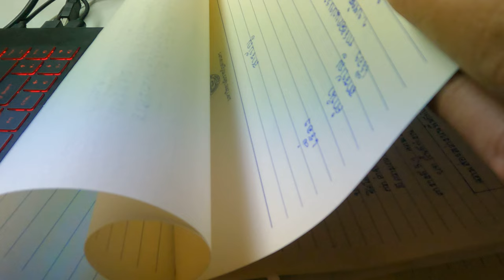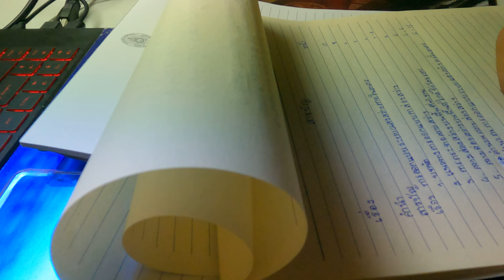Light design report How to write a beautiful report. EP 2